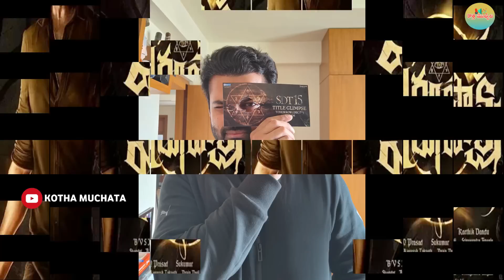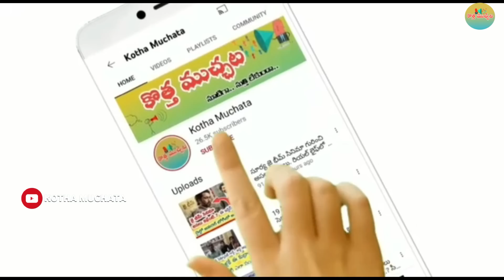Virupaksha Movie 3 Days Total Collections.. Distributors పెట్టిందెంత ? ఇంకా ఎన్ని కోట్లు రావాలంటే..!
అసలు విరూపాక్ష సినిమాకు మొదటి రోజు ఎన్ని కోట్ల కలెక్షన్లు వచ్చాయి.. రెండో రోజు.. మూడో రోజు వచ్చిన కలెక్షన్లు ఎంత..? అసలు ఆ సినిమాకు పెట్టిన పెట్టుబడి ఎంత..? మూడు రోజుల్లో వచ్చింది ఎంత..? ఇంకా ఎన్ని కోట్ల కలెక్షన్లు రావాల్సి ఉంది..? అన్న వివరాలను ఈ వీడియోలో చెప్పుకుందాం..

Virupaksha movie breakdown | Virupaksha analysis | Hidden details | virupaksha story explained

Virupaksha Movie Explained Review|Telugu Latest Movies Explained Videos

37 కోట్ల ఊచకోత….దుమ్ము దులిపెస్తున్న విరూపాక్ష! | Virupaksha Movie 3rd Day Gross Collection

Virupaksha 3 Days Total Collection Worldwide | Virupaksha 1st Weekend Total Collection

Virupaksha 2 Days Total Collection Worldwide | Virupaksha Movie Day 2 Total Collection

Virupaksha Movie First day Collections | ‛విరూపాక్ష’ కలెక్షన్స్ అదుర్స్!

Virupaksha 3rd Day Collection | Virupaksha Movie Day 3 Collection | Sai Dharam Tej

Virupaksha Movie 2 Days Collections Report | Magical Block Buster | Sai Dharam Tej

Virupaksha 3 Days Collections | Virupaksha Vs Dhamaka Vs Veera Simha Reddy

Virupaksha 3rd Day Opening Collection | Virupaksha Movie Day 3 Opening Collection

Virupaksha 4th Day Opening Collection | Virupaksha Movie Day 4 Opening Collection

Virupaksha 1st Day Collection | Virupaksha Movie Day 1 Collection | Sai Dharam Tej

Nani Dasara Vs Virupaksha Day 3 Collection | Virupaksha 3rd Day Collection | Virupaksha Collection

AGENT Movie కి 80 కోట్ల బడ్జెట్..100 కోట్లు అఖిల్ కి సాధ్య మా | Akhil Akkineni | Surender Reddy

Virupaksha 1st Day Total Collection Worldwide | Virupaksha 1st Day Total Collection

Virupaksha vs Shaakuntalam Box Office Collection 2023 | Day 3

Virupaksha 3 Days Collections World Wide : Sai Dharam Tej, Samyuktha Menon : RatpacCheck

Virupaksha 2nd Day Opening Collection | Virupaksha Movie Day 2 Opening Collection

Virupaksha 1st Day Collections | Saidha Ram Tej | Sukumar | Virupaksha Box Office Collections

Virupaksha Trailer (Telugu) | Sai Dharam Tej | Samyuktha | Karthik Dandu | Sukumar | Ajaneesh

Virupaksha 3rd Day Collection | Virupaksha Third Day Collection | Virupaksha Box Office Collection

Virupaksha 4th Day Collections| Virupaksha Day 4 Collections|Virupaksha Collections| Sai Dharam Tej

virupaksha movie collections/sai dharam tej/samyuktha menon

భారీ కలెక్షన్స్ తో దూసుకుపోతున్న విరూపాక్ష.! Virupaksha Three Days Collections | Virupaksha 3rd Day

Virupaksha Day 4 Box Office Collections | Block Buster Hit | Sai Dharam Tej

Jabardasth Mahidhar Review On Virupaksha Movie | SaiDharamTej | Virupaksha Review | Public Talk

Virupaksha REVIEW | Sai Dharam Tej, Samyuktha | Karthik | Sukumar | Telugu Movies

Virupaksha Movie Review : Sai Dharam Tej, Samyuktha Menon : RatpacCheck : Virupaksha Public Talk

Virupaksha Movie Review

Imax vishnu Review on Virupaksha Movie | Sai Dharam Tej | Virupaksha Public Talk | Virupaksha Review

VIRUPAKSHA IMAX GENUINE PUBLIC TALK | VIRUPAKSHA MOVIE REVIEW | SAI DHARAM TEJ | SAMYUKTHA